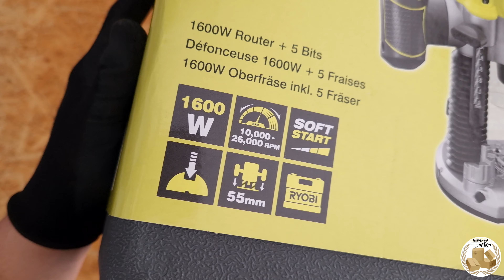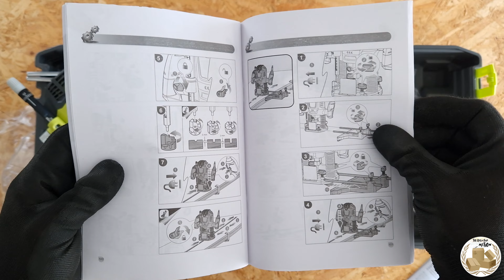Ryobi 1600W Plunge Router First Use [Unboxing & DIY]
🔧 Unbox and Dive into Precision with the Ryobi 1600w Plunge Router! 🔧
If you would like to purchase this product, you can do so at the following links:
Amazon (DE)
Amazon (FR)
Amazon (ES)
Amazon (IT)

Welcome to our unboxing adventure where we explore the incredible capabilities of the Ryobi 1600w Plunge Router, a powerhouse tool designed to elevate your woodworking projects to new heights!

🛠️ Brand: Ryobi
🔍 Model Name: Ryobi 1600w Plunge Router
🔢 Model Number: RRT1600-S
🛠️ Material: Various
🎨 Colour: Hypergreen
⚖️ Weight: 3.95kg
🔧 No Load Speed (RPM): 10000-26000
🎚️ Variable Speed: Yes
🔩 Collet Capacity: 6.35 & 12.7mm for a variety of cutters
📏 Depth Stop Rod: Ensures precise depth of cut (up to 55mm)
🔍 Micro Depth Control Knob: Fine-tunes depth adjustments with ease
🎛️ Pre-Select Speed: Regulator dial for ultimate control
💨 Dust Port: Connects to dust extraction system for cleaner workspace

Unveil the power of variable speeds, ranging from 10000 to 26000 RPM, allowing you to tailor your cuts precisely to your project's needs. With a collet capacity of 6.35mm and 12.7mm, this router accommodates a wide array of cutters, ensuring versatility for any woodworking task.

But it doesn't stop there! The inclusion of a depth stop rod and micro depth control knob enables you to achieve unparalleled precision, while the pre-select speed via the regulator dial grants you ultimate control over your workflow.

Plus, keep your workspace tidy and dust-free by connecting the dust port to a dust extraction system, ensuring a cleaner and healthier environment for your woodworking endeavors.

Unbox the Ryobi 1600w Plunge Router today and experience the perfect blend of power, precision, and versatility for all your woodworking projects! Don't miss out on this essential addition to your toolkit. 🛠️✨

CHAPTERS
0:00 Buy Ryobi Plunge Router
0:22 Unboxing Ryobi Plunge Router
0:49 Accessories
1:46 The Machine
2:38 Assembly
3:08 Test Use
3:57 Shed Window Diy
4:33 End Scene